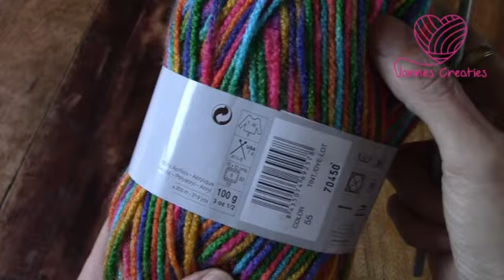Haken - tutorial #277: Dubbele Cirkel Vest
Met 8 bollen Katia Planet print en haaknaald 5mm haak je dit vrolijke vest.
Ik denk niet geschikt voor de echte beginnende ha(a)k(st)er.